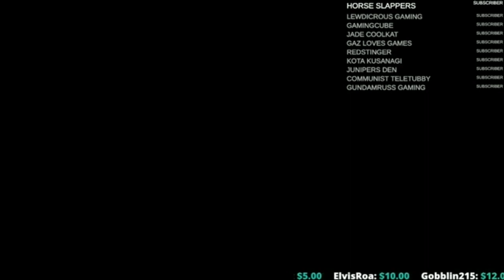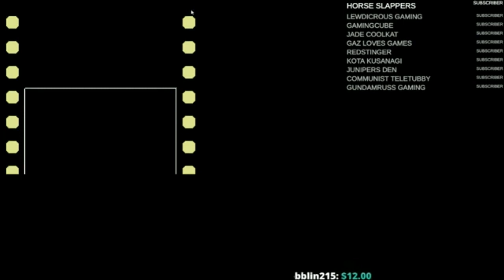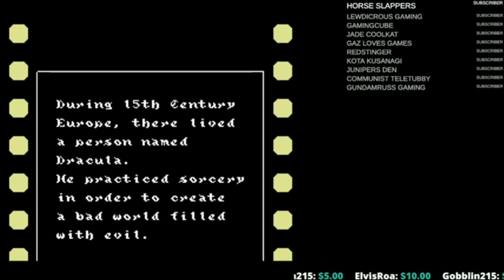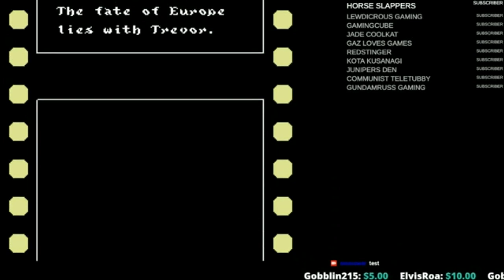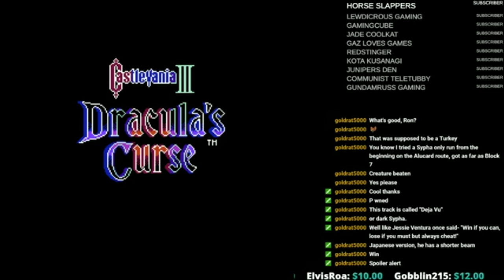Ronmower Rewind: Castlevania III: Draculas Curse (ECW Mode) Twitch Stream - Parts 1 & 2.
I streamed this years ago on this channel but due to me not "Getting good!" at the game nor being able to use invincibility cheats, I could not complete the game. NOW that I have the power!. it's time to show my Twitch channel some love and stream CV3: ECWs Curse on there! There are two parts because the stream had dropped and I had to restart. This stream is from 2019.